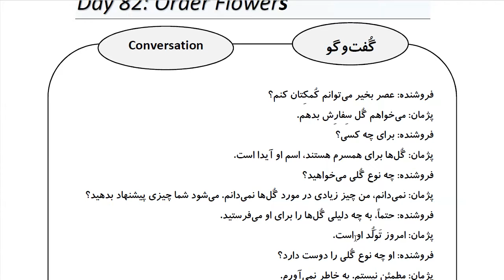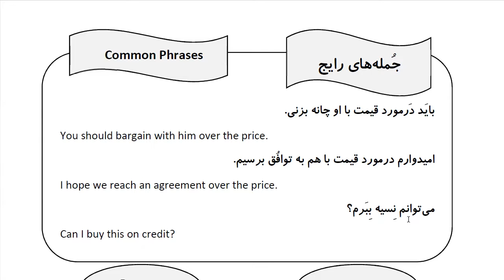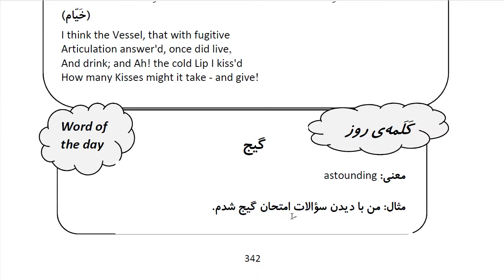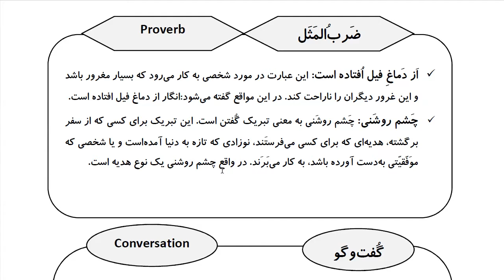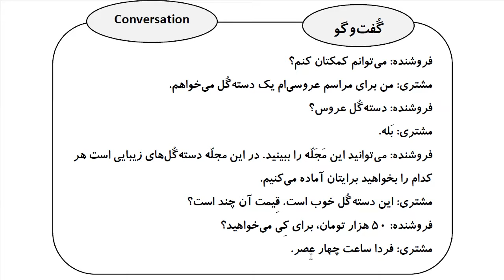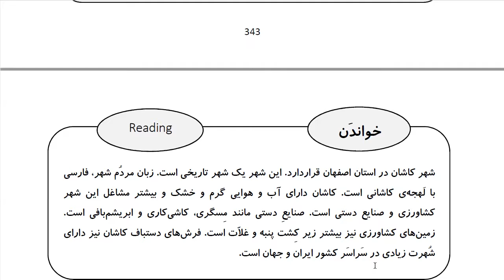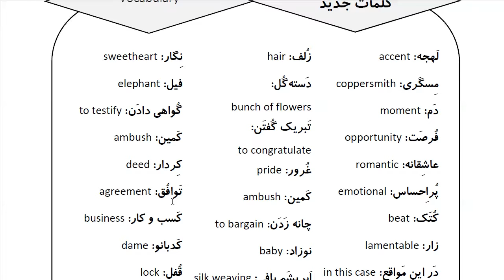Learn Farsi in 100 Days: Day 82: Order Flowers سفارش دادن گل